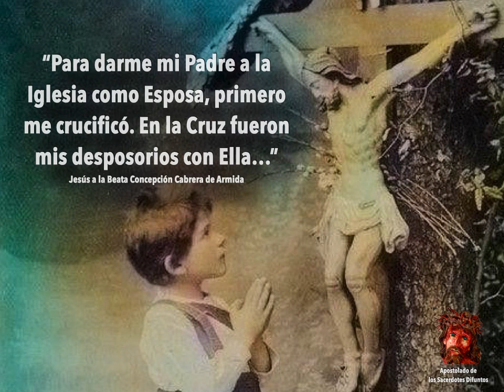LXXXVII. La Iglesia, Esposa de Jesús y de los Sacerdotes (Beata Concepción Cabrera de Armida)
Jesús a la Beata concepción Cabrera de Armida.
Libro: A Mis Sacerdotes.